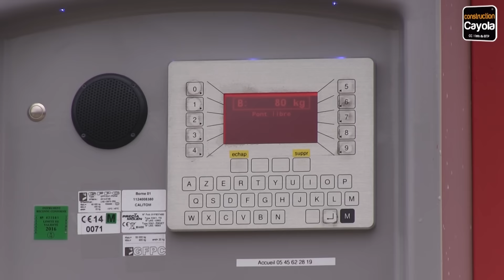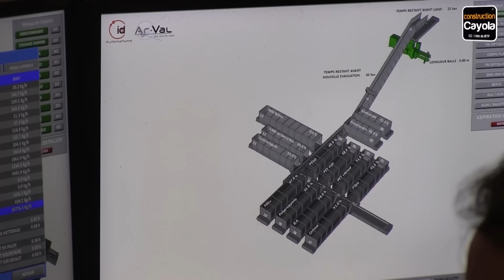En Charente, un centre de tri fait confiance à Precia Molen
Le centre de tri de déchets ménagers Atrion, exploité par le syndicat intercommunal Calitom, a recours à des solutions de pesage industriel développées par Precia Molen. Rencontre avec Yvan Huguenot, directeur général adjoint en charge des travaux et projets chez Calitom, et Christian Carré, directeur des ventes France et DOM-TOM chez Precia Molen.